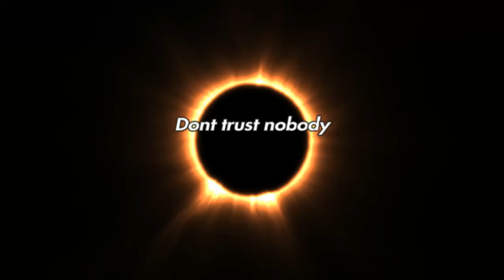I Dont trust nobody 💔 (Fortnite Montage)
Shiloh - i Dont trust nobody